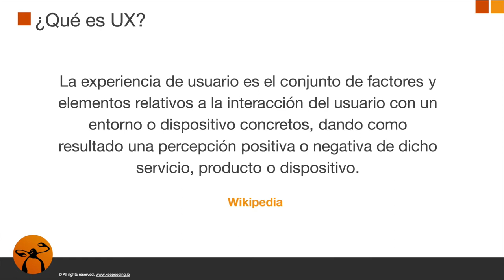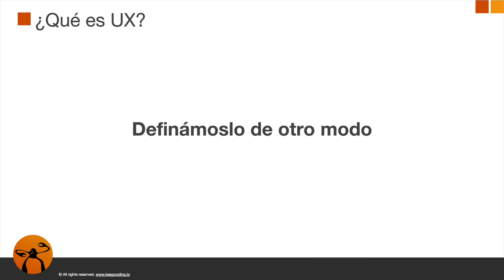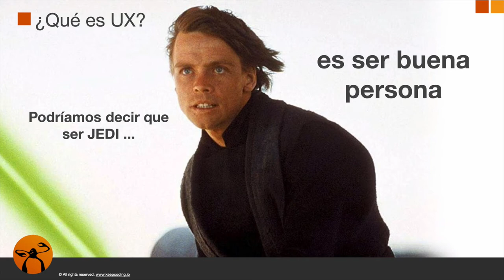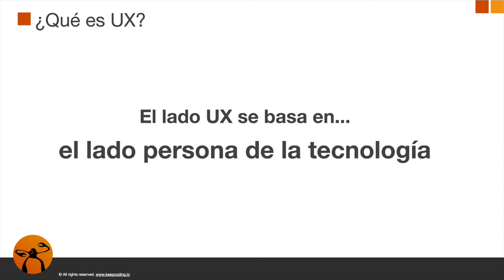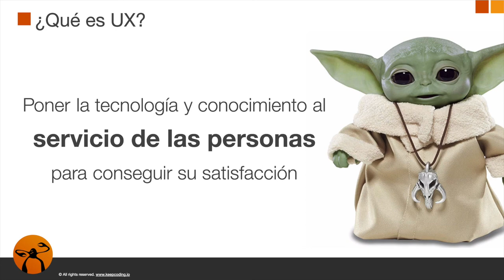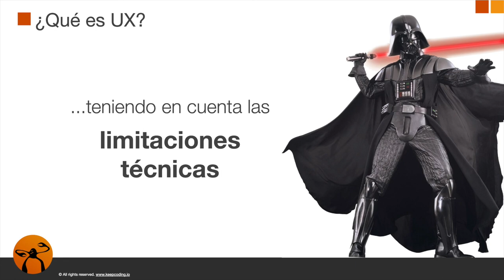¿Qué es UX?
0:00 Intro
1:27 Definición de UX
3:35 ¿En qué se basa el UX?

1. Full Stack Web Bootcamp
2. Full Stack Mobile Bootcamp
3. Full Stack DevOps Bootcamp
4. Full Stack Big Data, AI & ML Bootcamp
5. Aprender a programar desde cero
6. Full Stack Cybersecurity Bootcamp